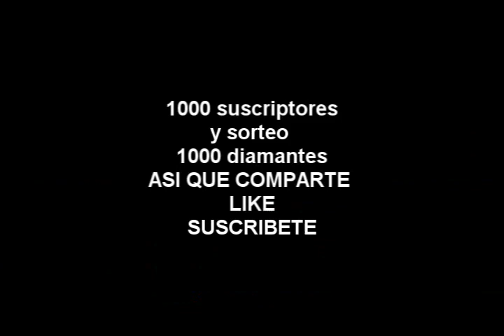NUEVA FORMA de Hacer PLACAS (Nueva Actualización) FREE FIRE | Chukyboom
*Cómo hacer placas en la nueva actualización*

🕹Por cada ves q te dejas morir estos serán los Puntos👍😊:

💎1 Partida en solo = 2 placas si te auto asesinas
💎1 Partida en duo = 3 placas si te auto asesinas
💎1 Partida en squad = 3 placas c/uno si te auto asesinas
💎SI GANAS LA PARTIDA = 9 Placas c/uno
💎Si juegas para hacer placas 1800 para tu clan, te conviene armar equipos en squad y que todos se pongan a hacerlo rápido... con 4 escuadras de tu clan en 2 hs. tienen las placas listas...

Cada 2minutos logras hacer 12 placas en escuadra 👈 esto es mucho más rápido que hacer la partida completa por 9 placas...es decir para 9 placas debes ganar te lleva 18 a 20 min. cada partida x 9 placas? q en escuadra son 36 placas no vale la pena... En esos 20 minutos en squad matandote de la manera q lo hacemos en el video ganas 120 placas en 20 min. de esta manera la haces mucho más rápido y te sobra tiempo...pero debes hacerlo trabajando en equipo.

🕹Buenas que tal amigos como están ustedes señoras y señores...esta vez les traigo un VIDEO ESPECTACULAAAARRRR juego con mi clan FireSquad y obtenemos las placas rápidamente... INCREÍBLE!, Míralo hasta el final!👏😊, Logremos el objetivo de 1000 sub y vamos por ese millón!💪😎...así q revienta con tu like👍 ⚀suscribete⬆️ y comparte👏 por favor...ya somos más...👍😊💎

Saltemos esto juntos a:
🔹️284.000 suscriptores✔GO SI SE PUEDE!
Comparte ya full full full👏

App: Mobizen
Band Sonora: Sonido sin Copyright + Bandido de tu boom boom (Chukyboom)

*Reservados los derechos de autor y obras realizadas en este video sobre juego + entretenimiento.

FREE FIRE, CLASIFICATORIA, HEROICO, CAMPER, AGRESIVO, YOUTUBER, CHUKYBOOM EL MEJOR JUGADOR SWORD OF CHAOS DEL MUNDO, CHUKY FREE FIRE, BOOM FREE FIRE, ALLSTAR FREE FIRE, LATINOAMERICA, TUTORIALES, JUEGOS Y ENTRETENIMIENTO, RANGO HEROICO, EL MEJOR ESCONDITE EN FREE FIRE, BUG FREE FIRE, HACK FFH4X, COMO SUBIR RANGO RAPIDO EN FREE FIRE, COMO JUGAR FREE FIRE ESTRATEGICAMENTE, COMO LEVANTAR MIRA EN FREE FIRE, EL TRUCO DE FREE FIRE, PARAWHY FREE FIRE EN CLASIFICATORIA, PARAWHY VS CHUKYBOOM, EL MEJOR ESTRATEGA EN FREE FIRE DE ARGENTINA, DIAMOND ROYALE FREE FIRE, FREE FIRE REGIÓN SUDAMERICA, FREE FIRE REGIÓN NORTE, FREE FIRE USA, FREE FIRE TAILANDIA, COMO JUGAR EN OTRAS REGIONES EN FREE FIRE, COMO TENER DIAMANTES GRATIS EN FREE FIRE, COMO CONFIGURAR UN J7 PARA FREE FIRE, HACKER, AWM EN FREE FIRE, EL MEJOR ESCOPETERO, EL JUGADOR MAS AGRESIVO, JUGANDO EN ZONA EN FREE FIRE, VIDEOS DIVERTIDOS FREE FIRE, COMO OBTENER DIAMANTES GRATIS

💎Donaciones para apoyar el canal, de esta manera obtener + tiempo para crear nuevo contenido aqui: